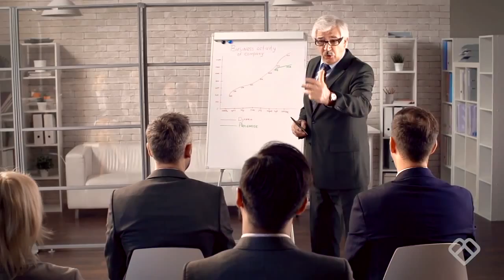Philanthropy University Fundraising How to Connect with Donors with Dr Thomas Wolf